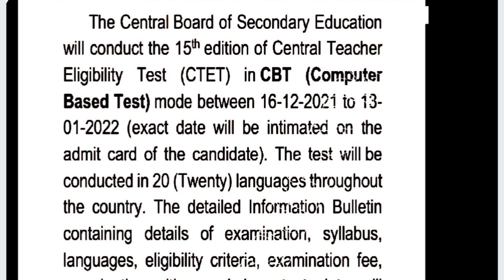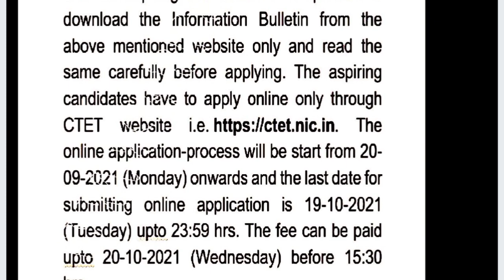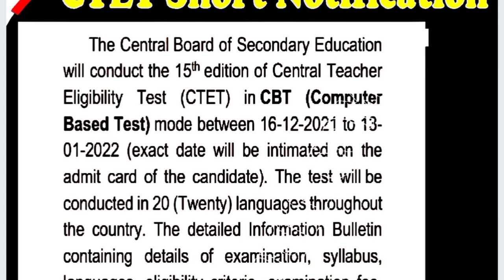CTET 2021 Notification Out || CBSE CTET Apply online 2021 || CTET latest update || CTET आवेदन शुरू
Central Teacher Eligibility Test 2021
CBSE CTET 2021